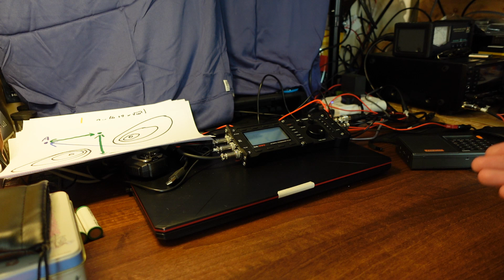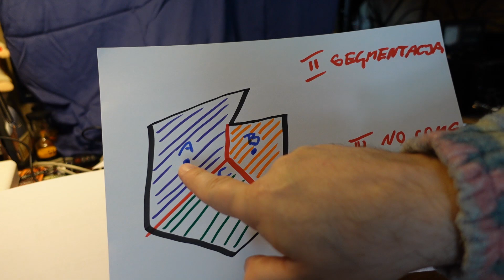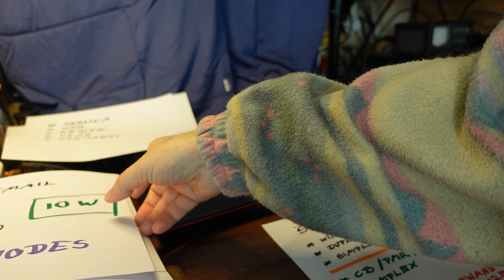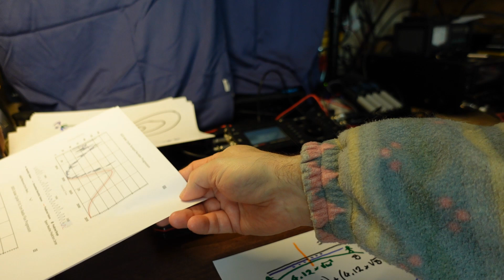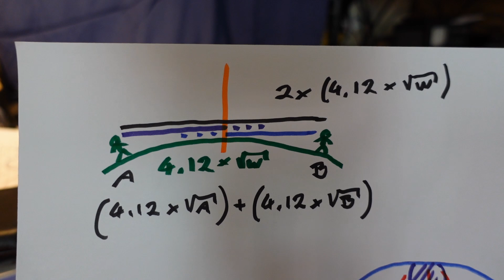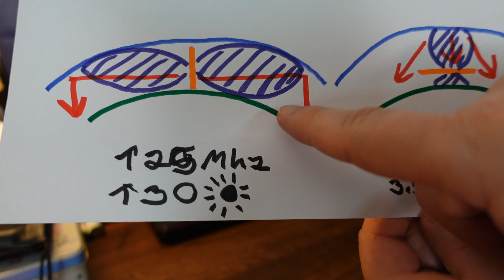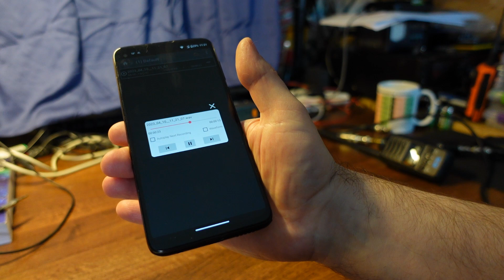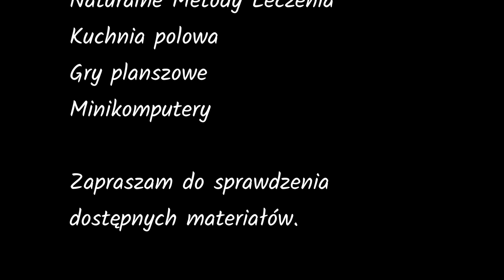Radio Globalne - Kurs Emcomm - Cz 3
Metody powiązane z wiadomościami głosowymi.

Jak uznasz to za wlasciwe to zawsze mozesz zasponsorowac mi kawe - co jest mile widziane